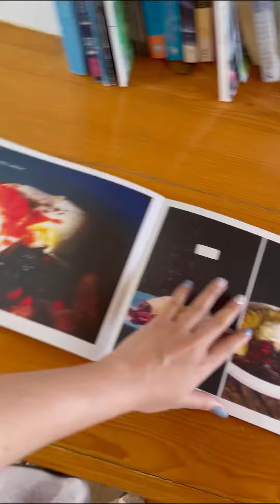GORD ร้านอาหารกึ่งคาเฟ่ ที่อาหารอร่อยมากกกก